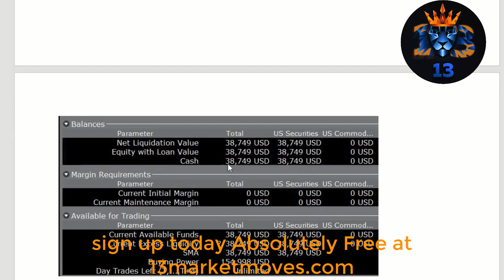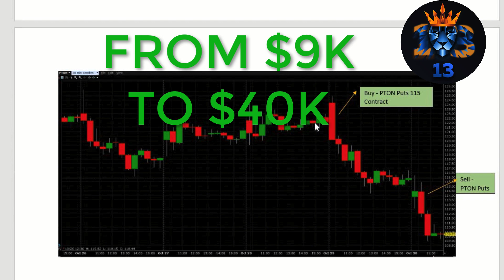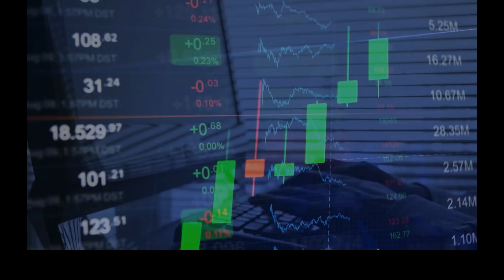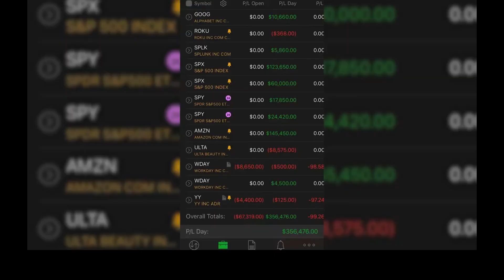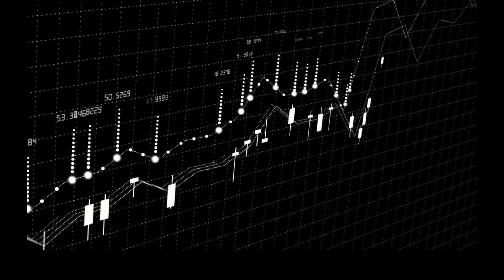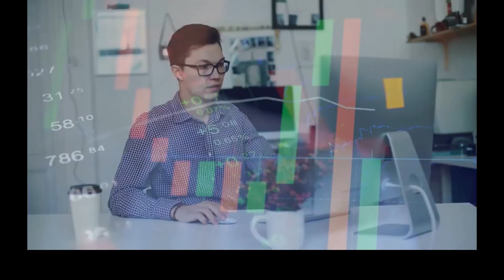$9k into $39k: which daytrade did the new 13marketmoves student trade this Friday?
[daytrading ($9k into $39k -new 13marketmoves student daytrades his account and reveals the highly profitable daytrade]